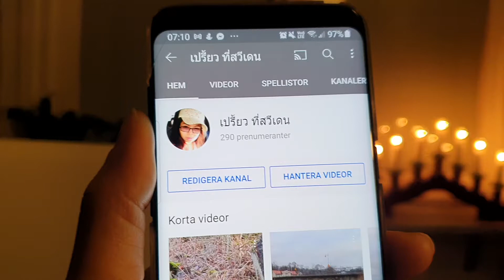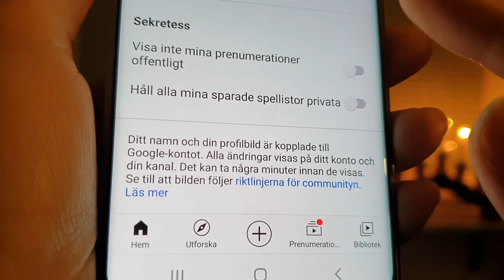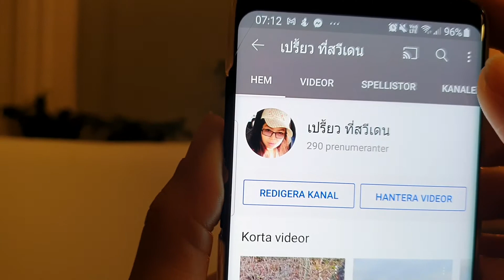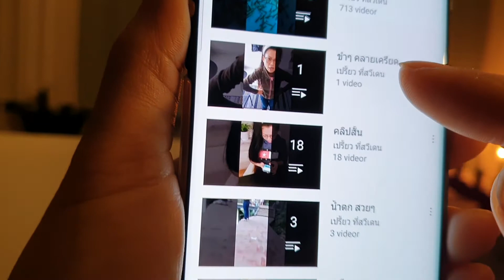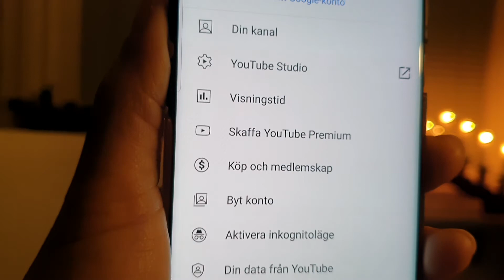มือใหม่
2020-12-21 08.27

อธิบายการจัดระเบียบช่องของคุณ ให้เพื่อนๆ
ขอบคุณทุกๆกำลังใจค่ะ